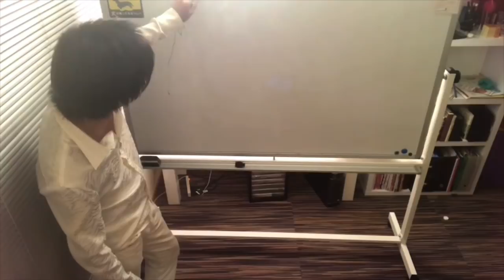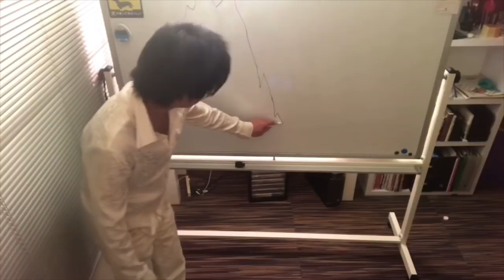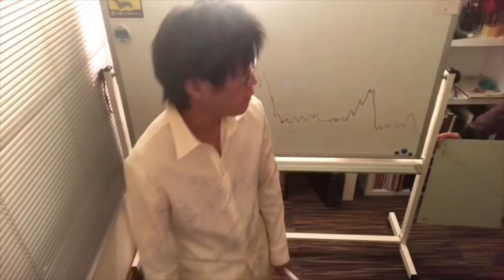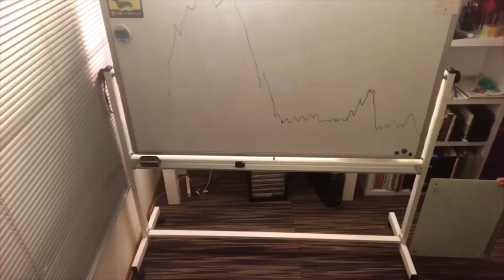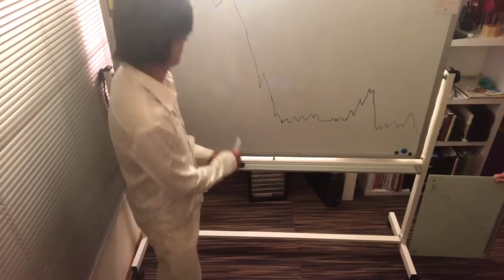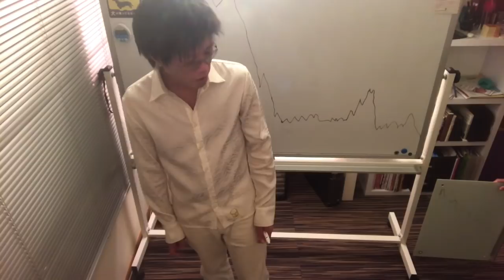ノアちゃん23話 愛しいあまり憎さ100倍 愛の裏表 ノアコイン実需まで辛抱する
ノアコイン爆上げ動画またみたい、とリスナーのリクエストにより動画を作成しました！爆上げ動画⑴はこちら『ノアコイン バイナンス上場 月に到着しちゃいました 元気出る動画

いい波乗った ノアコイン×投資家脳 サディスティクで知的なノアちゃん

俺が代表して代弁してやる！
ノアホルダーの中には言いたい事があるホルダーも沢山いるはずです
投資は自己責任？
ノアコイン両替しないなんて狂ってる？
ノアが上がるのは2.3年？5年？

うるせー‼️だまれ‼️
おいおい冗談じゃねーその間にもし命なくしたらどうしてくれるんだ❓

この動画には第8弾プレゼント🎁が付いてきますFX、暗号通貨トレーダーは必見‼️LINE＠を追加してメッセージ下さい、プレゼントを渡すちょっと時間下さい
🌈イーサスキャン 機関投資家の売りが価格の下落

第1弾ノアコインの話 【終了】
第2弾 WOWBITの話 【終了】
第3弾  エコノミストフェニックスコイン答え【終了】
第4弾 ノアコイン特別号 【終了】
第5弾 WOWBITのお知らせしたい事 【終了】
第6弾 ウェブ◯ット全資料【終了】
第7弾フェニックス2枚目の答え【終了】
第8弾金融クラッシュ FX 暗号通貨トレードに関係してくる情報

エンターテイメントだよー